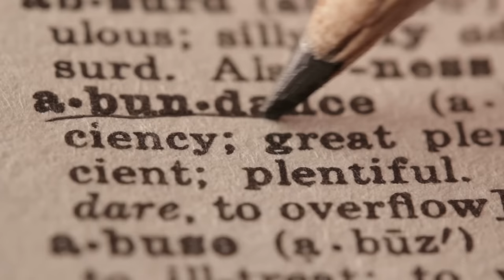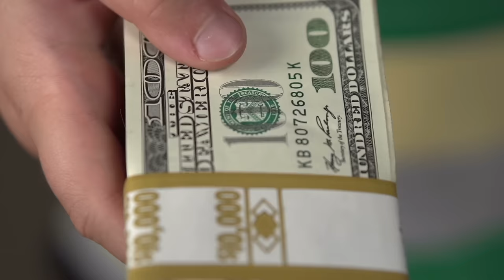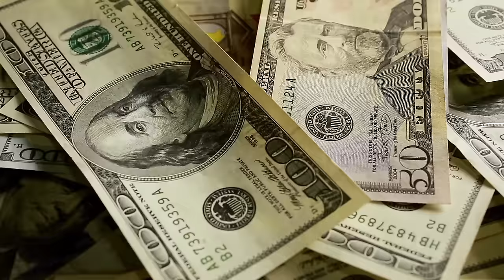Kaleidoscope Meditation + Mind Movie (MONEY MANIFESTATION) 💸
🇬🇧 Manifest Money with our Kaleidoscope Meditation + Mind Movie (Money Manifestation) 💸

🛒 PACK 6 Kaleidoscope Meditations + Mind Movies in English (for personal and private use only)

✔︎ Content for personal use only

DESCRIPTION :

"KALEIDOSCOPE + MIND MOVIE FOR MONEY" (in English)

00:00 - Kaleidoscope Meditation (8 min - Theta binaural beats)
08:00 - Mind Movie - Money Magnet, Law of Attraction (3 min)
11:00 - Kaleidoscope (3 min)

This video, combining Kaleidoscope / Mind Movie, is inspired by Dr. Joe Dispenza’s book Becoming Supernatural.

Stare at the kaleidoscope for 8 minutes. It will induce Alpha and Theta brainwaves (hypnotic trance state). The aim is to be in the optimal state to reprogram your subconscious with the 3-minute Mind Movie that will follow. In fact, your brain will be more receptive to the positive affirmations contained in the Mind Movie. Afterwards, you’ll stare once again at the kaleidoscope but this time with the Mind Movie music. This last stage will help anchor the new program as the uplifting music will reactivate feelings and emotions from the Mind Movie you just saw.

▸  Recommendations :

➡ Preferably watch the whole video in the dark as it’ll increase your melatonin levels and enhance your brainwave changes.
➡ Before watching, try to slow down your breathing and completely relax your body. Allow it to feel like it’s going to fall asleep but keep your mind awake.
➡ The Mind Movie is like a new program that will be encoded in your subconscious. You will be connected to your new future. Therefore, while watching, don’t think and don’t analyze or question anything, just feel and absorb what you see.
➡ Watch every day for at least 21 days as this is the time it takes for your brain to create new neural networks, or in other words to create new habits or a new mind (subconscious reprogramming).
➡ Watch in the morning and right before bed because that’s when your brainwaves are in the optimal state for reprogramming. Otherwise, you may watch the video anytime during the day when you need motivation.

The kaleidoscope music embeds binaural beats that will help to drive your brain in the Theta state in a smooth and easy way.

• Video edited by Gaia Meditation.
• Kaleidoscope animation and music by Gaia Meditation.
• All images and additional video segments contained in the Thumbnails and/or B-roll segments are used in strict compliance with the appropriate permissions and licenses required from Videoblocks.com, Shutterstock.com, Freepik.com, Pexels.com, Pixabay.com in accordance with the YouTube Partner Program, Community guidelines & YouTube terms of service.

Kaleidoscope 432 Hz | Meditation Tool | Attract Wealth